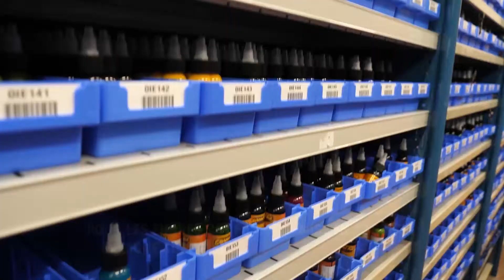P-Clamp, Cartouche, Brother... ON EN PARLE? saison 3 (replay direct) 30/07/20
Vente de matériels professionnels de tatouage et de piercing.
ITC, c'est des encres, aiguilles, machines tattoo, maquillage permanent, matériel et hygiène.

04:00 Pinces P-Clamp
12:45 Fin des cartouches V1 et des encres Rabbits et Bullet
16:25 Quelle machine pour le traçage ?
23:30 Réglages Thermocopieur BROTHER PJ-623. (première version)